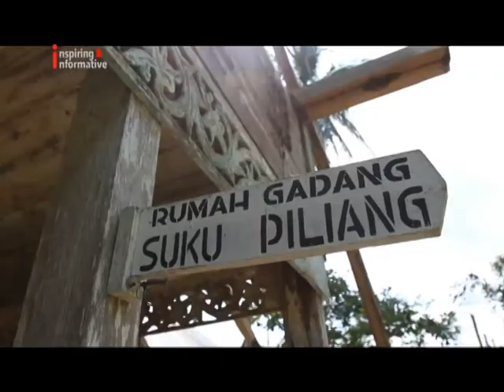Kampung Adat Sijunjung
Sijunjung adalah kabupaten yang memiliki beragam objek wisata, mulai dari wisata alam sampai kekayaan budaya, Kampung Adat Sijunjung salah satunya, disini kita seperti ditarik ke masa lalu, karena ada lebih dari lima puluh rumah adat Minangkabau masih berdiri kokoh dikampung ini.